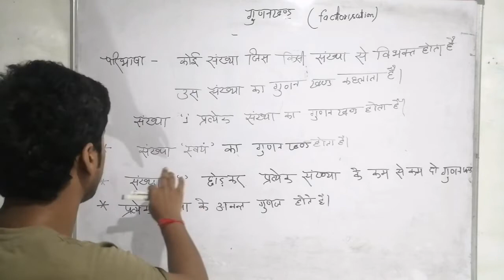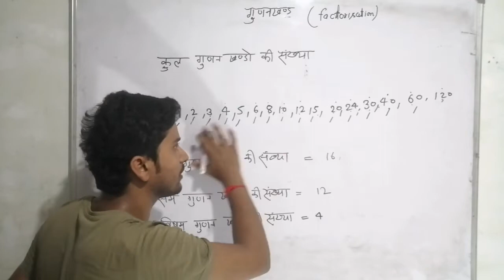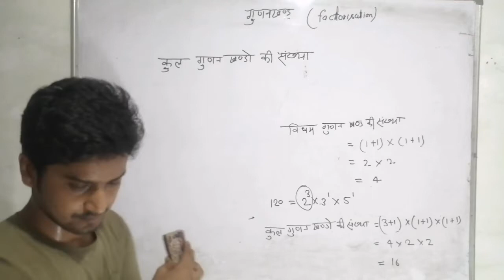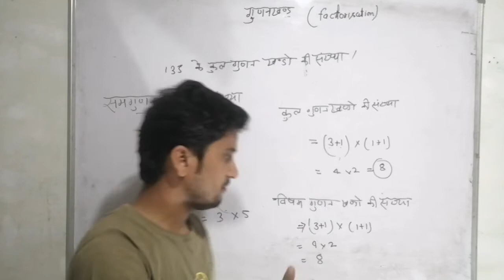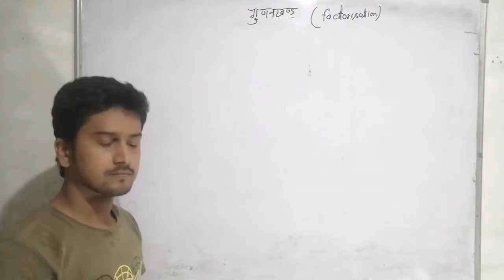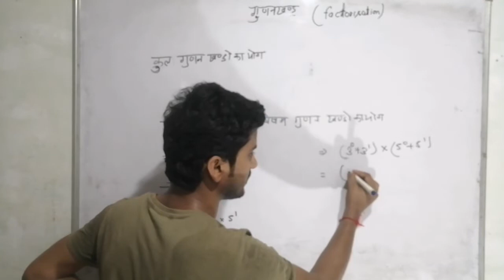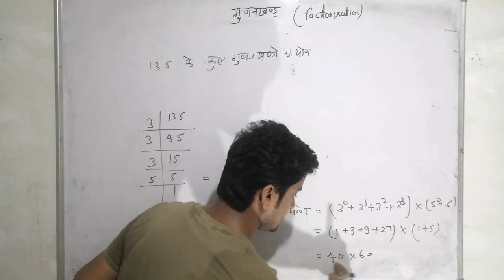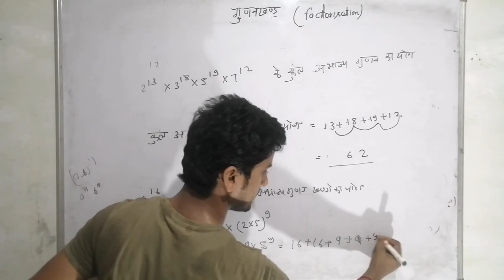गुणनखंड factorisation by ankit sir|अंकित सर| vipin sir